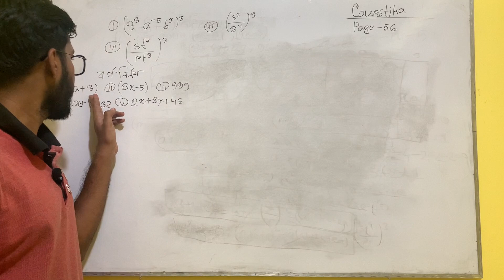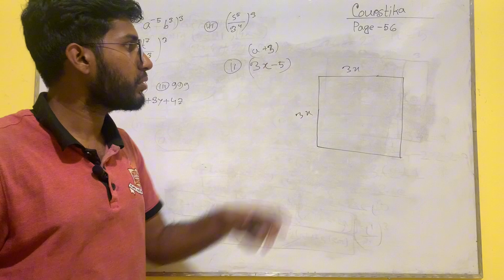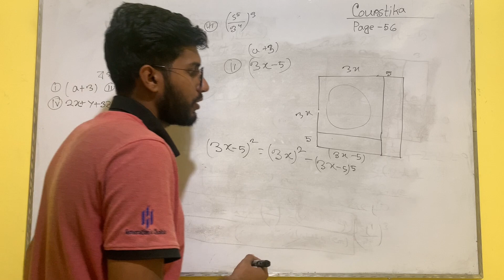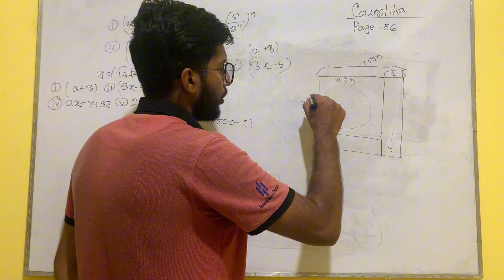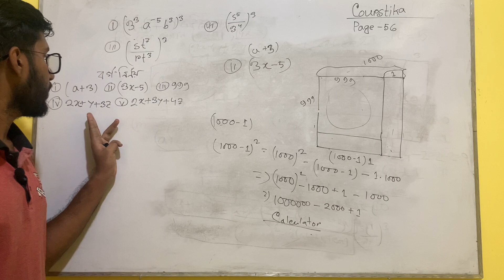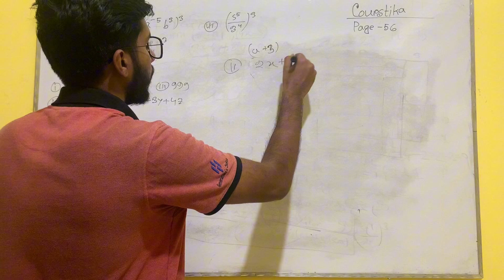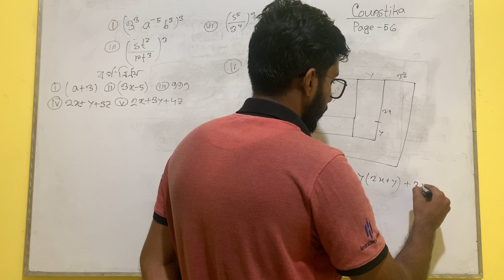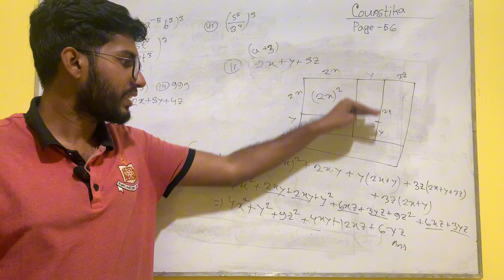Part-2 | Class 7 Math Chapter 2 Page 56 | সপ্তম শ্রেণির গণিত ৫৬ পৃষ্ঠা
class 7 math chapter 2 page 55 : আজকে আমরা ৫৬ পৃষ্ঠার বাকি অনুশীলনীমূলক কাজগুলো সম্পন্ন করব।
সপ্তম শ্রেণির গণিত ৫৬ পৃষ্ঠা
৭ম শ্রেণির গণিত পৃষ্ঠা ৫৬